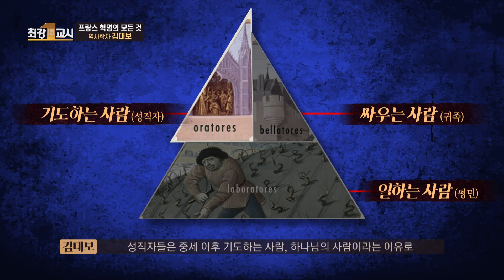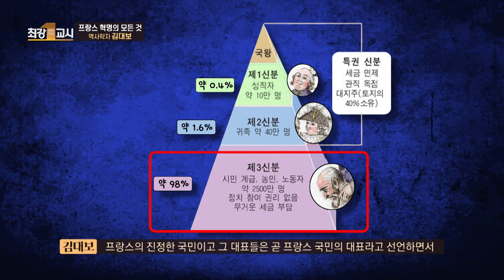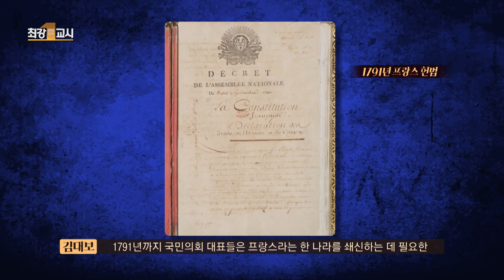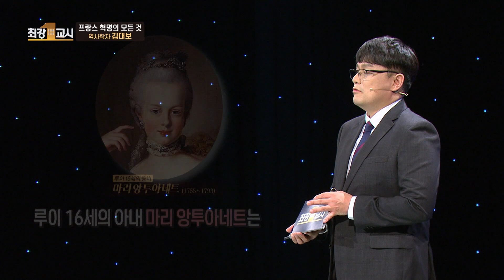[최강1교시] EP.1 프랑스 혁명의 모든 것 | 역사학자 김대보